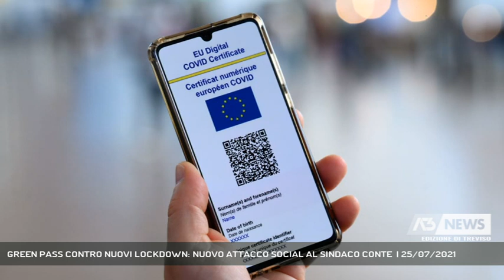GREEN PASS CONTRO NUOVI LOCKDOWN: NUOVO ATTACCO SOCIAL AL SINDACO CONTE | 25/07/2021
A3 NEWS Treviso 25/07/2021 - TREVISO - Nuovo attacco social al sindaco Mario Conte. Dopo gli insulti per aver caldeggiato la vaccinazione ora contestate anche le sue parole a favore del Green Pass.   || Ancora un attacco personale ai primi cittadini che scelgono di sostenre la campagna vaccinale anche attraverso appelli alla loro comunità. Come accaduto al sindaco Di Saonara, Walter Stefan, questa volta tocca al sindaco di Treviso, Mario Conte. Non è il primo attacco social subito dal primo cittadino che non ha mai nascosto la sua fiducia nella scienza e nel sistema sanitario. Insulti e offese sui social anche per essersi espresso in termini ottimistici nei confronti del Green Pass, una posizione su cui Conte è tornato, all'indomani dei primi attacchi e nonostante la posizione più dura dei vertici del suo stesso partito. - Intervistati MARIO CONTE (SINDACO DI TREVISO) (Servizio di Anna De Roberto) - Segui Antenna Tre anche sul digitale terrestre! Visita il sito